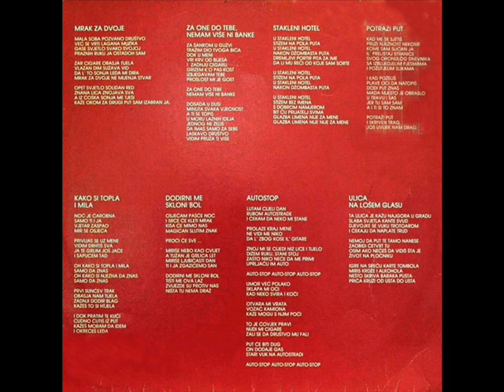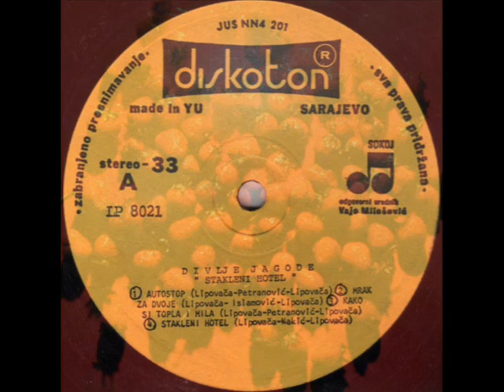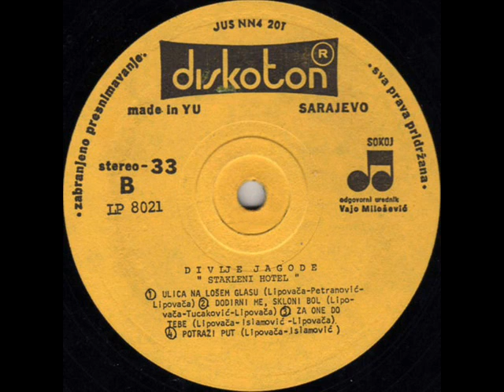AUTOSTOP - DIVLJE JAGODE (1981)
Stakleni Hotel (1981)